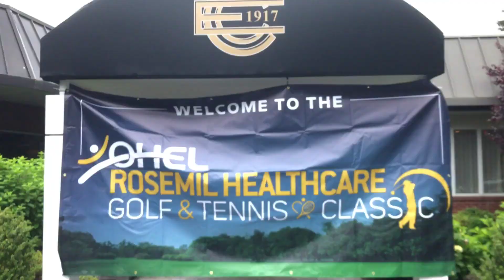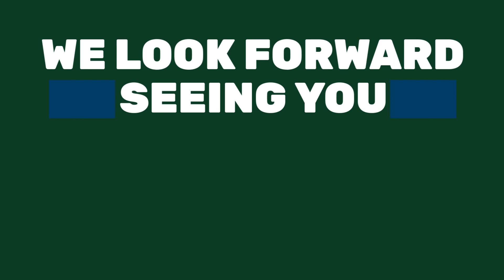OHEL Rosemil Healthcare Golf and Tennis Classic 2019